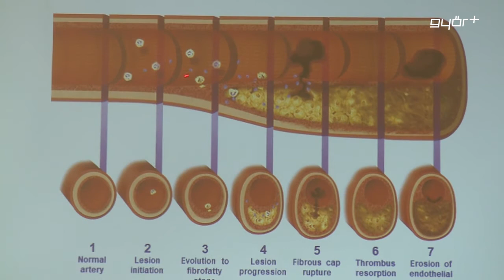Orvosok: kötelező szintentartás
Három napon át tárgyalták a házi orvoslás széles spektrumát. Ismét Győrt kérték fel, a „Háziorvosok kötelező szinten tartó tanfolyamának” megrendezésére. A 3 napos, 50 pontos kötelező szinten tartóra a régióból és az ország 19 megyéjéből érkeztek érdeklődők, akik a Hotel Konferenciában hallhattak előadásokat. A tanfolyamon a házi orvoslás aktuális kérdéseit tárgyalták, kezdve a kardiológiai kérdésekkel, az egészségügyi szervezési feladatokon át, a laboratóriumi diagnosztikai vizsgálatokon keresztül, az egészséges életmódig bezárólag.